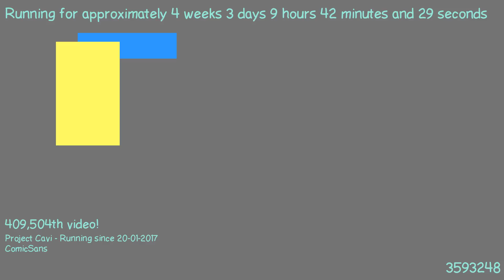1487663191 - Webdriver Cavi - H2